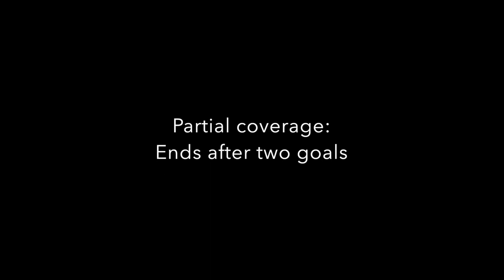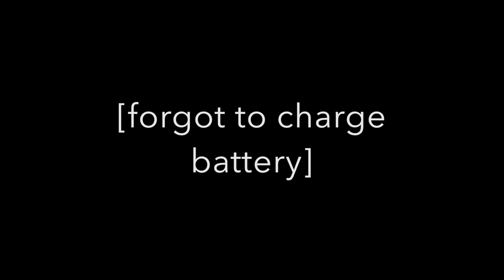2018-CS: U17 VLSC Wizards Green vs U18 FCF Royal soccer match (final)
Note: not complete coverage; only first two goals at 37:33 and 43:39.